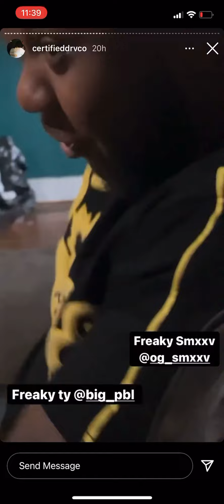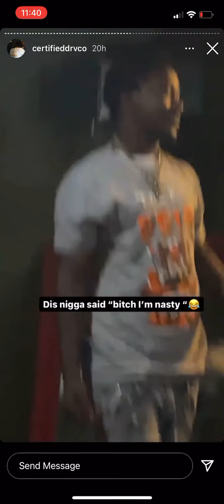OG Smxxv Admits To Eating Butt “I’m Spicy”